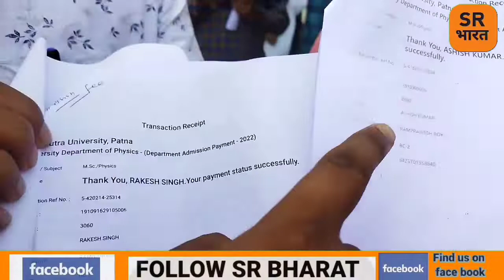पाटलिपुत्र यूनिवर्सिटी में पैसों का अवैध वसूली शुरू। किस की मिलीभगत से हो रहा है वह अवैध वसूली।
# PatliputraUniversity
# पटलीपुत्रयूनिवर्सिटी